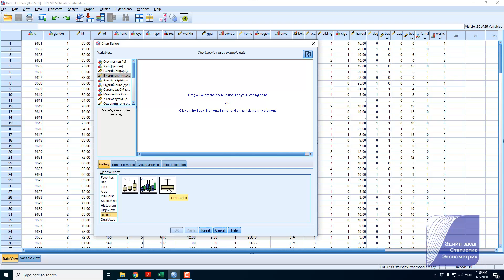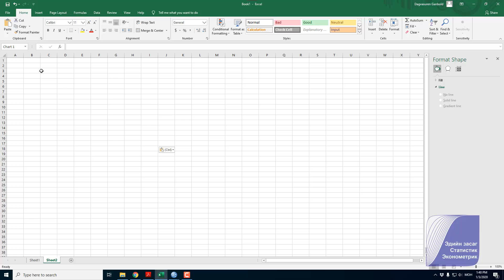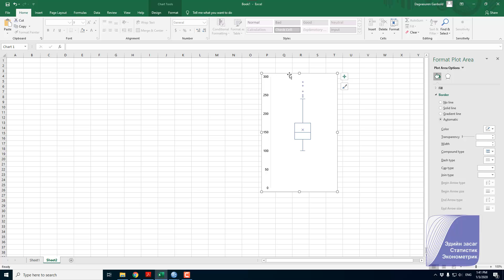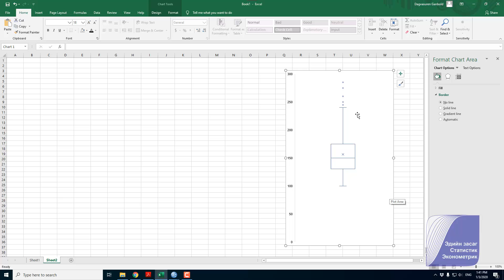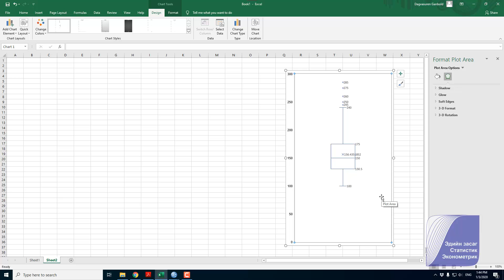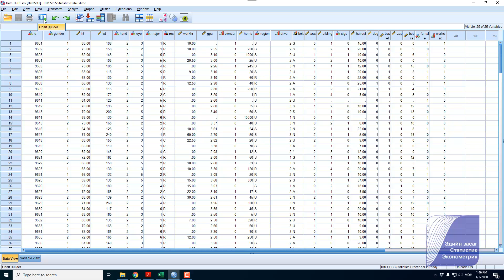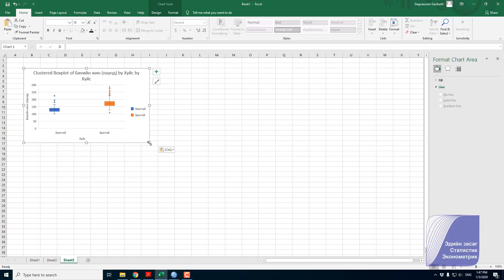Boxplot to excel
Хайрцган диаграм | ВИДЕО ХИЧЭЭЛ

Шинэ оны мэнд :-)

Хайрцган диаграм буюу Boxplot графикийг SPSS програмд байгуулаад MS_Excel график болгон хувиргаад, засвар хийх тухай авч үзлээ.

Хайрцган диаграм нь хувьсагчийн
* хамгийн их (махimum)
* 3-р квариль буюу 75 дахь перцентиль
* медиан буюу 50 дахь перцентиль
* 1-р квартиль буюу 25 дахь перцентиль
* хамгийн бага (minimum) утгуудаар дүрслэгддэг график билээ. Эдгээр 5 хэмжигдэхүүнийг 5-тооны товч дүгнэлт гэж нэрлэх нь ч бий.